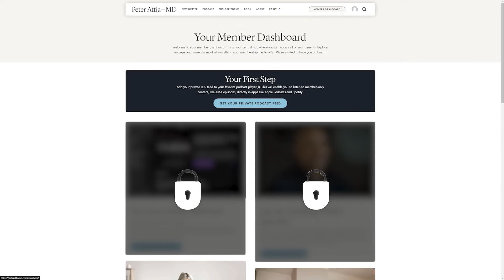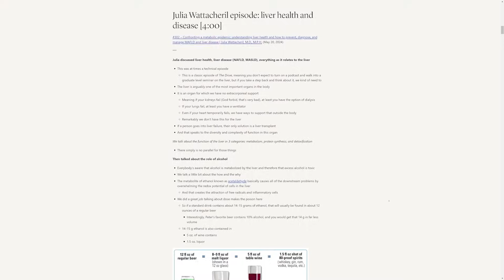Longevity Science vs. Hype | Brian Kennedy, Ph.D.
Get An Introductory Guide to Longevity and my weekly newsletter here (free)

This clip is from episode #357 ‒ A new era of longevity science: models of aging, human trials of rapamycin, biological clocks, promising compounds, and lifestyle interventions | Brian Kennedy, Ph.D.

In this clip, they discuss:

- Concerns Around Gene Therapy – While gene therapy is promising, it’s still early-stage, and the long-term data isn’t there yet to justify its cost or use
- Stem Cell Use: Potential & Pitfalls – Stem cells may help with injury repair, but there are major concerns about practitioner quality and safety standards in certain clinics
- Lack of Long-Term Data – Clinical trials on longevity therapies are limited by the need for long observation periods
- The Need for Better Oversight – The conversation highlights how hard it is for consumers to distinguish between reputable and dangerous clinics offering longevity interventions
- The Role of Scientists in Oversight – There’s a tension between academic researchers and longevity clinics, but collaboration may offer safer outcomes than isolation